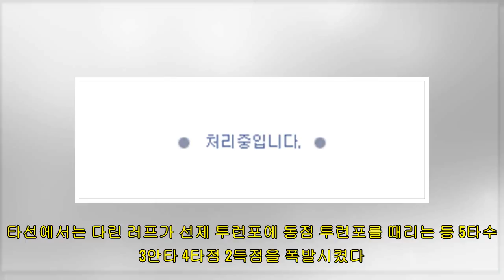'김민성 결승타' 넥센, 삼성에 10-8 짜릿한 역전승.. 최근 2연승 - 머니투데이 뉴스